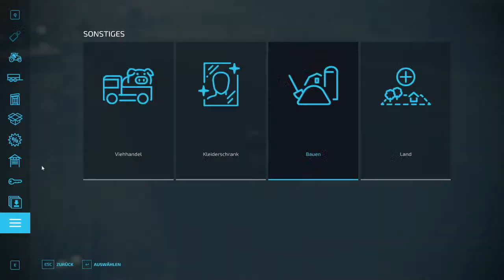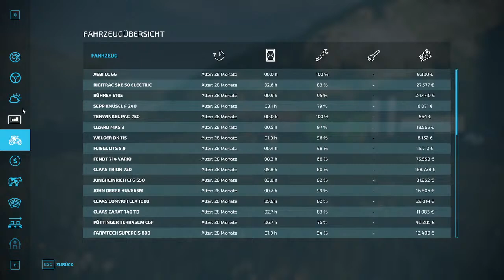🌾Gemütliche Runde Landwirtschaftssimulator 22 🚜mit Jamie✌Part 03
Nachdem wir eine Ewigkeit Wolle verladen, Tierfutter zubereitet, Hühnergefüttert und Eier weg gefahren haben ist dann auch das Rübenfeld fertig. Und wir können endlich unseren Zucker produzieren. Aber es muss schnell eine größere Erntemaschine her und dafür muss noch ordentlich auf dem Hof geackert werden. Nach 2 Stunden schafft der Erntehelfer es endlich das ganze Rübenfeld abzuernten und wir können nach Monate langer Arbeit den Kuchen in der Bäckerei backen. Yummy Viel Spaß🤨😁😎

Wer Lust hat einer total koordinierten, 👉☝👈👇wagemutigen Mom, 💪 (Milena) die immer einen Plan hat 🤣🙈 und ihrem Sohnemann, 😎 (Jamie) ohne den sie absolut verloren wäre beim LS 22 zocken 🎮zuzuschauen, der ist hier genau richtig 😝

JuhuLetsPlay Twitter:
Wir haben seit 2 1/2 Jahren zwei Golden Retriever, hier gibt es kurze Videos mit den beiden🐾🐶
Neben dem zocken ein anders Hobby von mir (Milena) ist basteln. Nehme einfach auf was ich/wir zuhause machen und man kann es nachbasteln. 🖌✂
Der Discord ist noch eine Baustelle👨‍🔧👩‍🔧 aber mit Sicherheitshelm ist das betreten schon erlaubt🤨😁
Und dann natürlich noch die super mods, DkMjGaming der einen Deal mit der Zeit ⌛hat😁 und die Reifen qualmen lässt👈😎 🤜🤛
DEDSEC HG Gaming, der spielt wozu er Lust hat ☝😎und die coolsten Outfits bei RDR 2🤠 hat
MonstaaaKex, die wenn sie nicht gerade mit Ezio Auditore🐱‍👤 um die Dächer zieht, mit ihrem Controller 🎮🖌zeichnet🎨😁
Big Quantum, der zwischen grammatikalischen Blutgrätschen 😁Spiele kauft, sie runter lädt und sie dann auch noch spielt😱